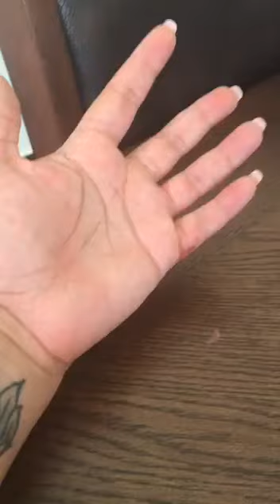Olinda Chideme Shows Stunners Flowers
Video from Gina